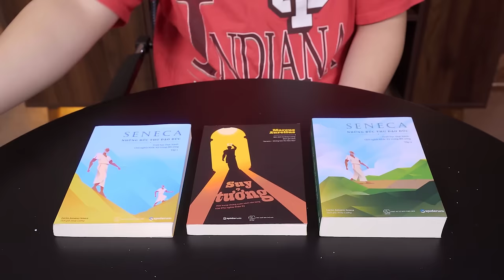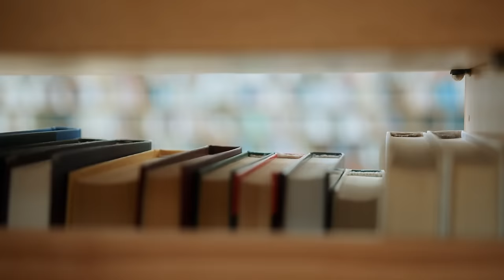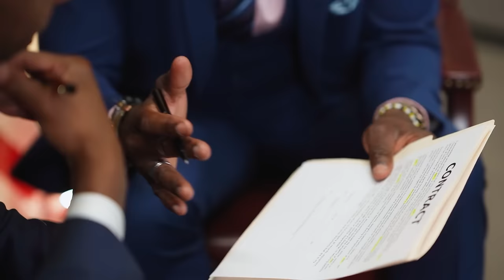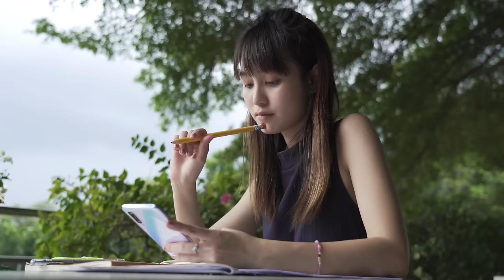4 NHÂN ĐỨC TRỤ CẦN CÓ CỦA CON NGƯỜI | Bringing them the plague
4 NHÂN ĐỨC TRỤ CẦN CÓ CỦA CON NGƯỜI | Bringing them the plague

📝 Bài viết gốc: Why are there the four cardinal virtues in Stoicism?
✍️ Tác giả: Bringing them the plague
🎤 Dẫn video: Pinkdot

Nội dung:
00:00 - Start
01:22 - 1. Bốn đức tính đó, chúng gồm những gì?
04:13 - Quảng cáo 1 xíu
04:33 - 2. Áp dụng thực hành bốn đức tính trong đời sống
08:23 - 3. Tất cả chúng ta đều có thể thực hành Khắc Kỷ
09:45 - Outro